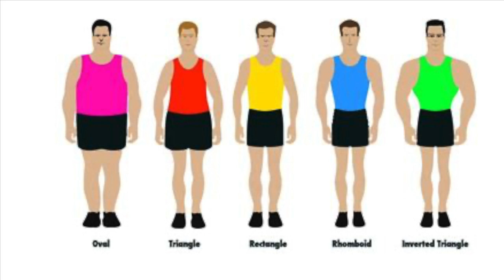WingChun | Ip Man Style | The art of fight [Hindi]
Wing Chun is a Chinese martial art that is very efficient in close-quarter combat. Ip man represents this style among us.

Timecode -
0:00 - Introduction